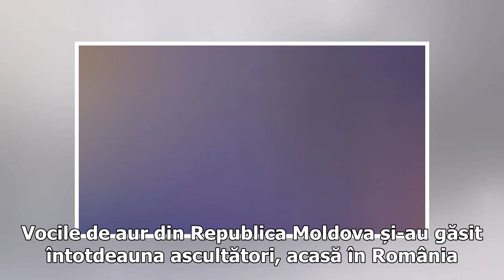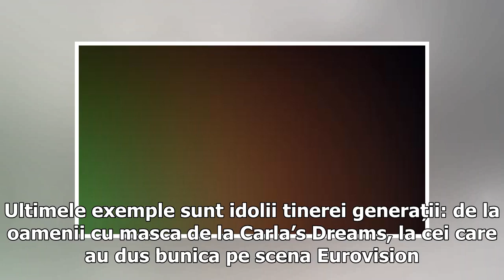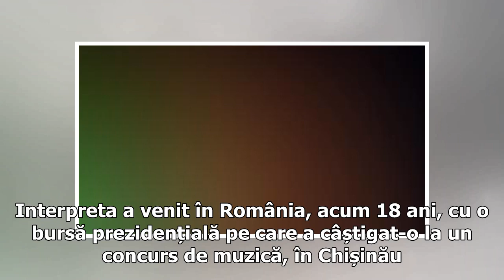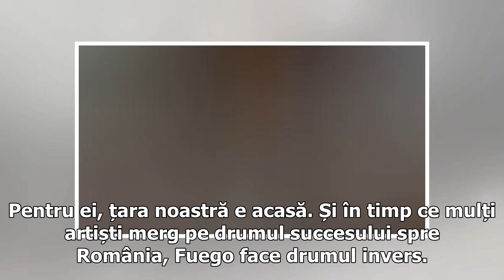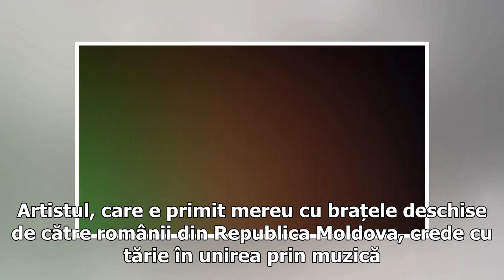Cei mai cunoscuți artiști din Republica Moldova care au succes în România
Basarabia și România au fost mereu unite, prin muzică. Separate de vremuri, însă unite prin grai, port sau istorie, cele două maluri ale Prutului și-au regăsit întotdeauna sufletul comun. Prin muzică, între Chișinău și București, n-a fost vreodată hotar. Vocile de aur din Republica Moldova și-au găsit întotdeauna ascultători, acasă în România. Mărturie stau zecile de artiști de la Chișinău care au scris pagini întregi din istoria muzicii românești. Ultimele exemple sunt idolii tinerei generații:...